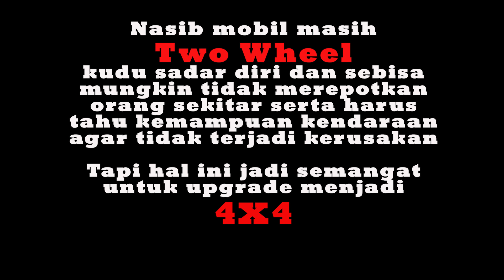Offroad Tipis Sirkuit Pagedangan Pakai 2WD Pajero Dakar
Hallo,

Ini adalah video test offroad di pagedangan menggunakan Pajero Dakar 4x2 yang rencananya akan upgrade 4x4, mohon maaf jika masih banyak kekurangan dalam video ini, kritik dan saran membangun sangat terbuka ya di kolom komentar!

Video Recorder : Samsung Galaxy S9+

Graciass!